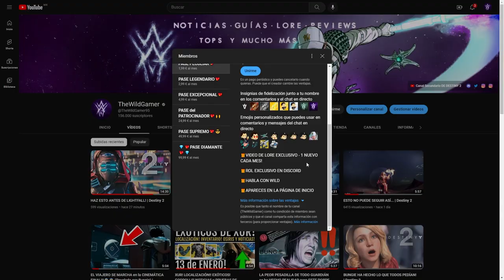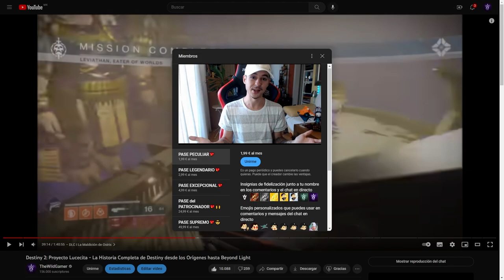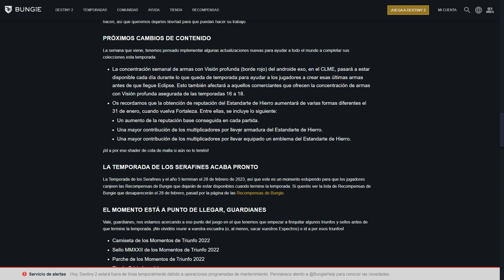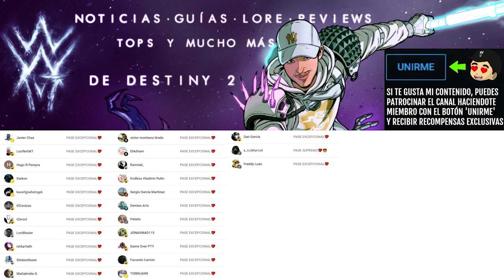ENTRA AL JUEGO y APROVECHA ESTO YA! (Bungie ha hecho mejoras significativas) | Destiny 2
Por cierto, los vídeos son exclusivos durante un mes y apoyar es opcional, pasado el mes TODOS PODREÍS VER EL VIDEO igualmente.

Claro que se agradece el apoyo y es uno de varios detalles que tengo con quien apoya el canal✨🎁

🎊¡Os recuerdo que ya esta disponible el nuevo VIDEO EXCLUSIVO para Miembros del Canal!📽️🍿

Este mes, pasamos por la historia completa de Destiny 1 y sus Orígenes, billones de años antes de la llegada del Viajero y hasta el final de Era de Triunfo...👀

✨¡SÍGUEME!

⏰MARCAS DE TIEMPO:
0:00 Intro
1:13 Aprovecha esta semana
4:29 Outro

💠💻MI PC:
• CPU: AMD Ryzen 7 5800X 3.8 GHz 8-Core Processor
• GPU/ Gráfica: Gigabyte GeForce RTX 3060 12 GB
• PLACA BASE: Asus ROG STRIX B550-F GAMING (WI-FI) ATX AM4
• CPU Cooler: Corsair H100i RGB PLATINUM 75 CFM
• Memoria RAM: Corsair Vengeance RGB Pro 32 GB DDR4-3200 CL16
• ALMACENAMIENTO: Samsung 970 Evo Plus 1 TB M.2-2280 NVME
• TORRE: Corsair iCUE 465X RGB ATX
• FUENTE: Corsair 850 W
• Monitor: MSI Optix G241 23.8" 1920x1080 144 Hz